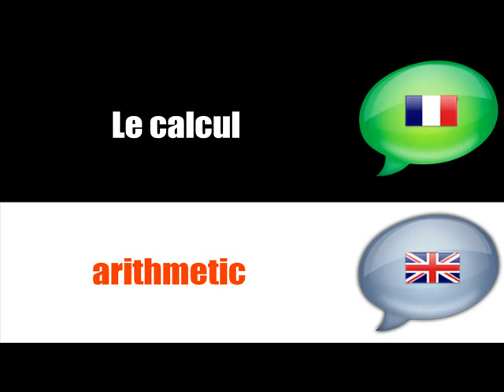French lesson # Education Primary school